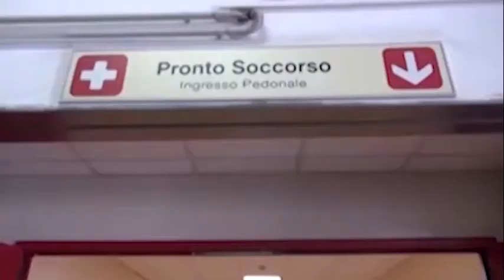Covid, Tacconi: “vaccino non prima del 2021. Quest'anno ancora più importante quello antinfluenzale”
Nelle ultime 24 ore la provincia di Arezzo non registrata alcun caso di Covid 19.
Ma il tema della pandemia continua a fra preoccupare. Non tanto per i contagi, che sono effettivamente sporadici, quanto per la particolarità di alcuni casi, come pazienti prima negativizzati e poi tornati positivi o il 70enne aretino costretto a casa da alcuni mesi, risultato sempre positivo ai tamponi a cui è stato sottoposto.
Ne abbiamo parlato con il dottor Danilo Tacconi, primario del reparto di Malattie Infettive dell'ospedale San Donato di Arezzo.